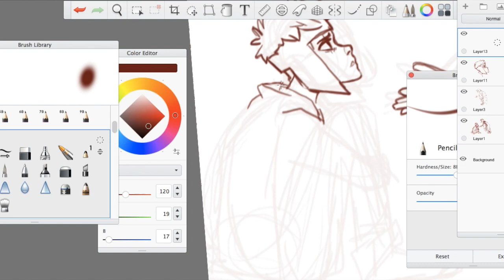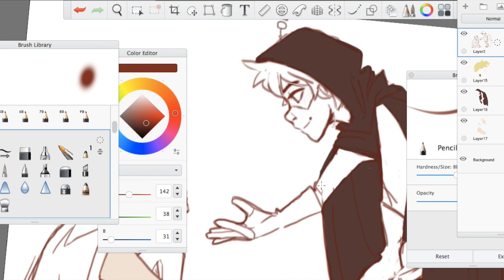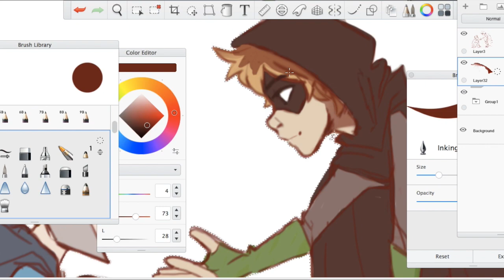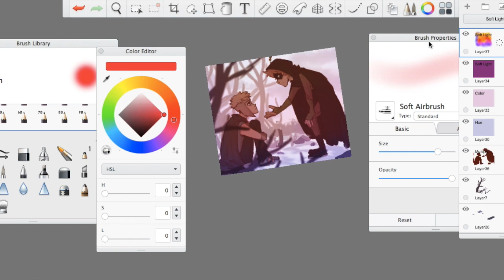Speed paint- Bunny (South Park)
ahhhh I'm sorry I use too many twenty one pilots songs, but i can't help being inspired by their music :P I'm also sorry not uploading anything for a while, I had no wifi for 2 weeks D: anyway, I'm super happy to be back and hopefully I'll finally finish that Q&A video ;D

and an wacom intuos pro tablet

song- Goner